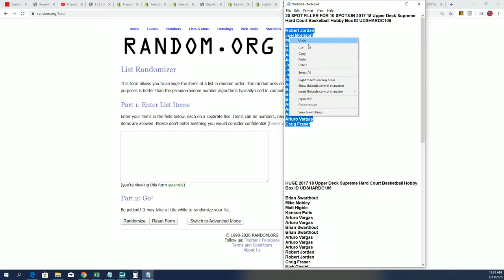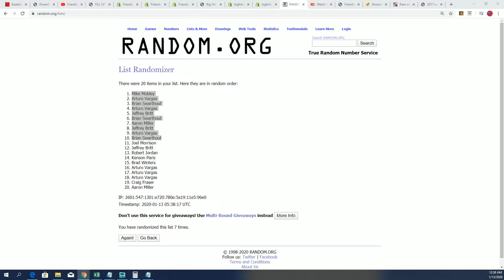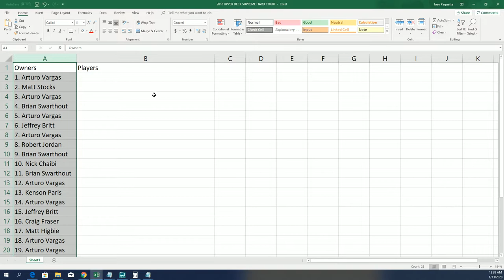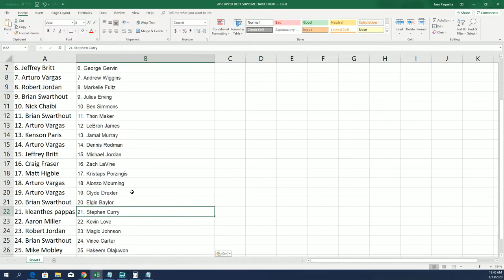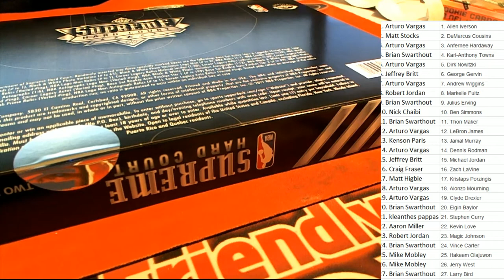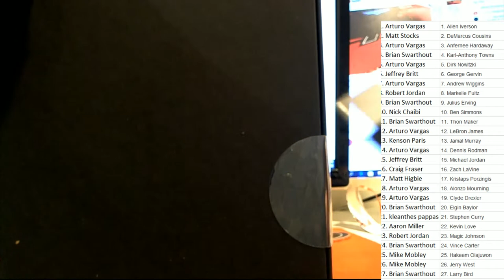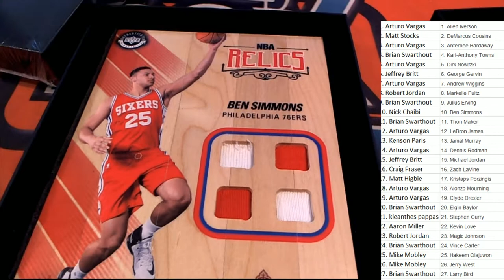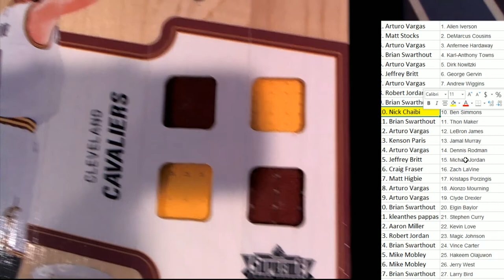2017 18 Upper Deck Supreme Hard Court Basketball Hobby Box FILLER & BREAK ID UDSHARDC106